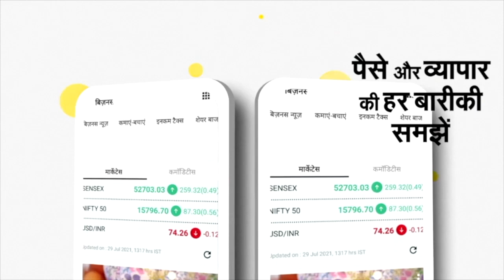Gyanvapi Masjid Survey News: कड़ी सुरक्षा के बीच ज्ञानवापी मस्जिद में दूसरे दिन हुआ सर्वे | NBT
Gyanvapi Masjid Survey News:वाराणसी के प्रसिद्ध ज्ञानवापी परिसर में शनिवार के बाद रविवार को भी सर्वे का काम कराया जा रहा है। रविवार को लगातार दूसरे दिन सर्वे का काम पूरा हुआ। इस दौरान ज्ञानवापी परिसर में कड़े सुरक्षा इंतजाम रहे। खुद वाराणसी के डीएम और पुलिस कमिश्नर सर्वे के दौरान परिसर में मौजूद रहे और अफसरों से पल-पल की अपडेट लेते रहे।